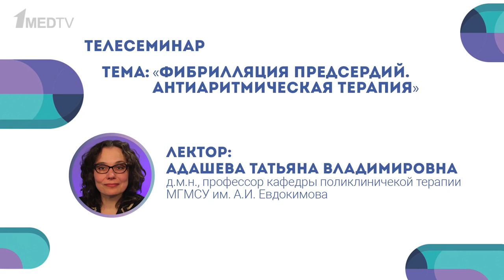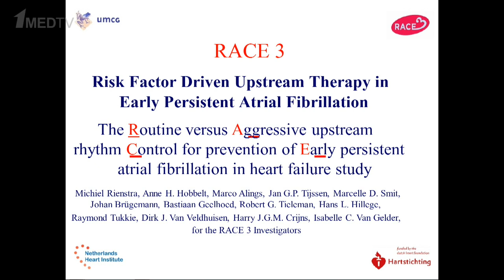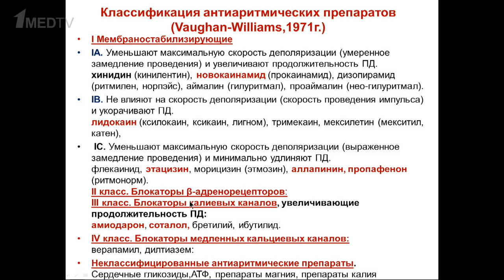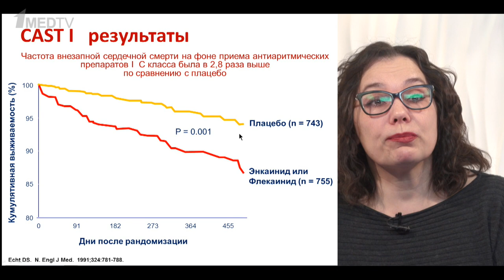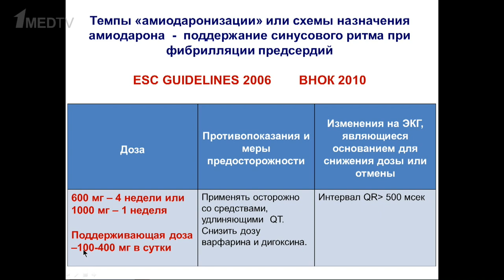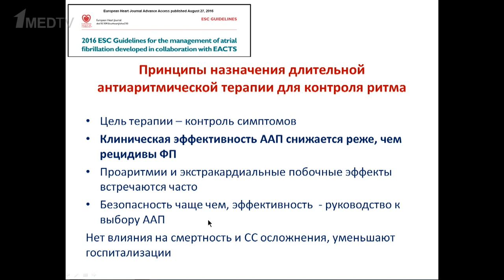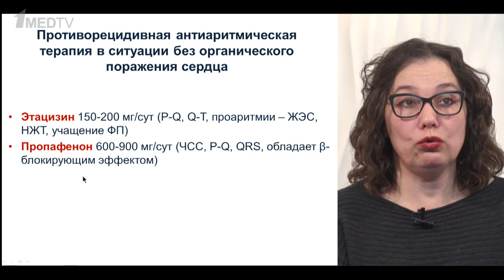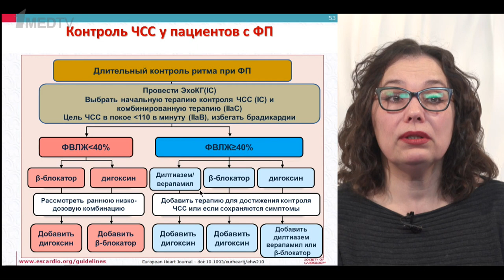Фибрилляция предсердий. Антиаритмическая терапия. Татьяна Адашева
Татьяна Владимировна Адашева – д.м.н., профессор кафедры поликлинической терапии
  МГМСУ им. А.И. Евдокимова.

00:00 Благодарность 1med.tv от ведущего
00:33 Актуальные клинические рекомендации
02:27 Что такое ФП
04:05 Тактика и стратегия лечения ФП
05:40 Причины возникновения ФП и подходы к их
лечению
13:00 Классификация ФП и антиаритмических препаратов
15:38 Тактика при приступе ФП
17:46 Длительная терапия контроля ритма
30:47 Побочные эффекты амиодарона и соталола
38:14 Принципы длительной антиаритмической терапии
42:05 Антиаритмическая терапия после первого эпизода
ФП
49:07 Катетерная абляция как альтернатива
медикаментозной терапии
52:50 Антикоагулянтая терапия после РЧА и длительный
контроль ЧСС